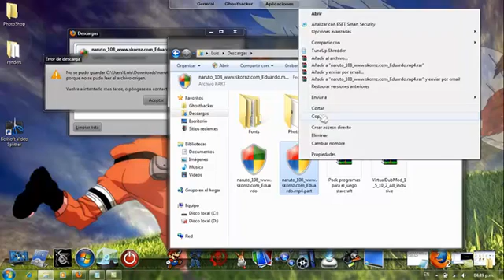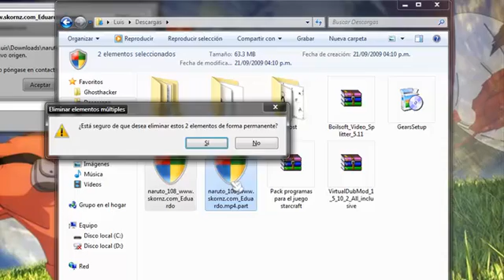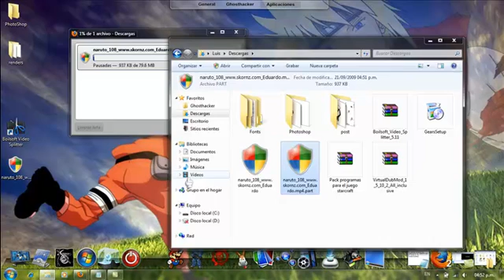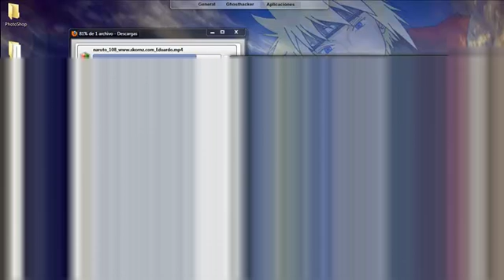Reanular Descargas Fallidas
Video tutorial hecho por Ghostf5 para poder reanular las descargas fallidas ya sea porque se descecto del server, se fue la señal, se fue la luz, etc. Con este manual podran reanular su descatgas desde donde se quedo anterionente